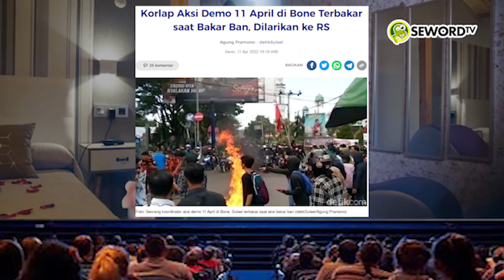Alifurrahman: MAHASISW1 BER- CINTA 3 RONDE, KAMPUS MANA YA ❓ ASYIK KAYAKNYA ❗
tes